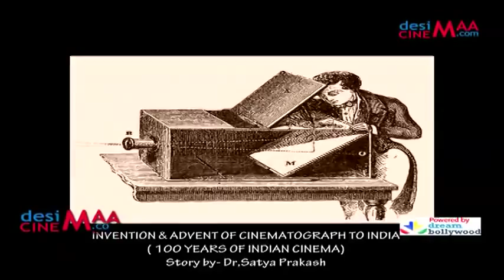Discovery of Film Camera : Paris to Bombay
Invention and advent of Camera to India
The year 1896 is very significant for India and rest of world as far as the Lumiere Cinematograph is concerned. India was ruled by British Empire with a series of crises like freedom movement, flood in Bombay residency, femine in rest of India, loot of bags of grain in Sholapur, resulting into fire by British Police against looters. In the wake of all the flood,famine and fire,(out) (in)Le Cinematographe Lumiere reached India.
The Lumiere cinematograph was the culmination of long journey that began with the Oriental art of the shadow play and camera obscura developed in Renaissance Itly. early experiments with photography led to recording of humans and animals in motion had surprisingly created the illusion of movement.
In a parallel development, the study of the optical phenomenon of persistence of vision resulted in a series of inventions with Lumiere's Cinematographe that mark the beginning of modern cinema.
Hardly six monhs later the Lumiere brothers, Louis and Auguste, had their first public show in Paris on December 28,1895 at one franc a ticket for watching this interesting show , the Cinematographe made its advent to India.
The programme consisted of films duration of a minute or two, of workers leaving the Lumiere's photographic,producing factory in Lyon, Auguste and Madame Lumiere feeding their babies on a beech that gave a lot of pleasure to the audiences with the " marvelous realism of an unmistakably genuine ocean in all its immensity and restlesnes".
The arrival of the train, virtually' on camera' made the audience gasp ,fearing that it would burst through the screen. So amazing it was as one was watching a magic.In just five years Lumiere brothers earned 10 million dollar from their cinematographe.To see the success and huge earnings, they planed a mojor worldwide exploitation of their
invention.
Gradually Lumiere brothers got well equipped and they were sweeping across Europe,South and North Americ,Oceania and the Orient, screening their films as well as shooting fresh material.The local scenes offered a whale amount of delightful with their familiarity and stun them with the speed with which they were included in the next change of programme.Lumiere brothers and team were successful to put their trust in audience that the moving pictures were real reproductions of happenings and persons
On July 7, 1896,Lumiere brother's assistant, Marius Sestier who was on his way to Austrilia, presented the first cinematographe show in Bombay at Watson's Hotel. Watson Hotel was den of Europeans only. Mark Twain was staying at same hotel. He described the building as " something like a huge birdcage" because of its iron frame structure. An advertisement in the morning's Times of India invited the inhabitants of Bombay to come and witness " the marvel of centuary, the wonder of the world".
The first day's programme featured six items .The titles of cinema shown were Entry of Cinematograph,Arrival of train, The Sea Bath,A Demolition,Leaving the factory and Ladies & Soldiers on the wheels.The entire show lasted less than an hour with each film was 17 metres long. The audience watched with bated breath and cheered lustily at the end.
The showings continued at Watson's Hotel for a week.The audience was aroused with zeal and a sea amount of passion and romance enveloped the Bombay audience, resulting into arrangement of show of films, away from Watson Hotel into Novelty Theatre for regular show.It had two shows daily.After a month's profitable run, alternating between Watson's Hotel and Novelty, the Cinematographe's showing came to an end on August 15,1896.
The success of Lumiere's leading business had planted the first seed of a new industry in emerging
Educated middle class of India.
The advent of Lumiere Cinematographe was thus occurred in India.